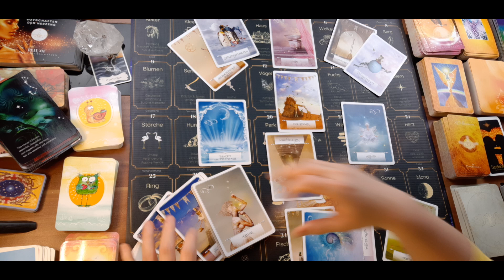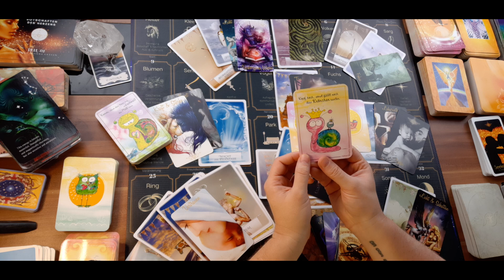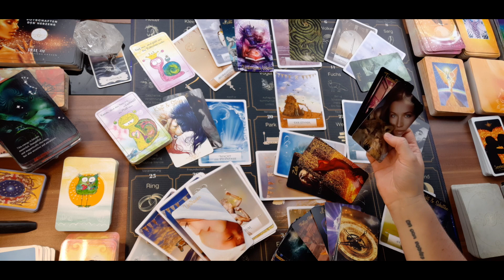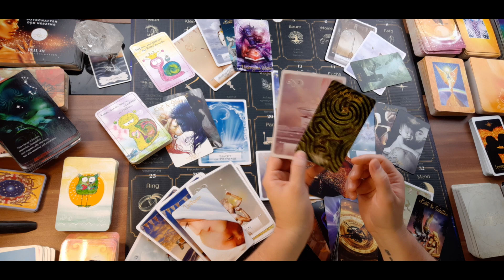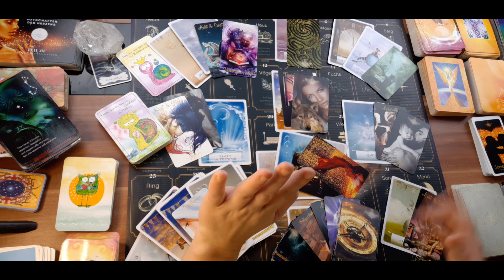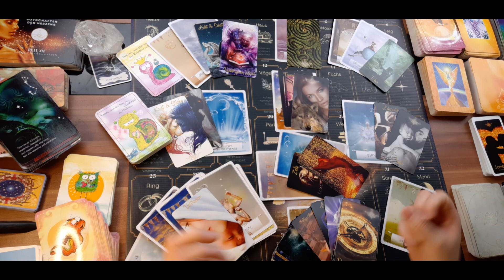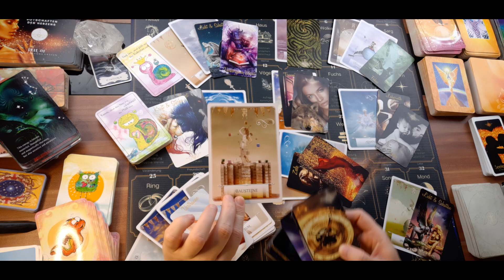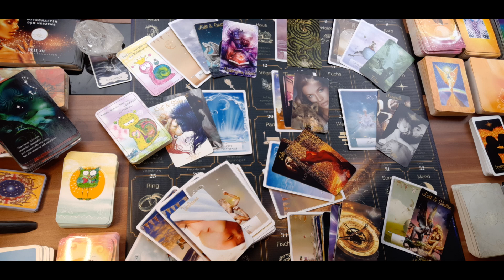MONATSBLICK ♏ SKORPION Mai 2022 🌊 VISIONEN 🔵